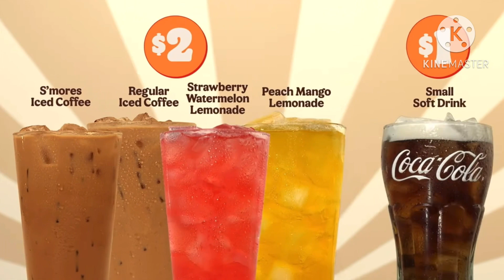Summer Sippers but its french guy singing in english